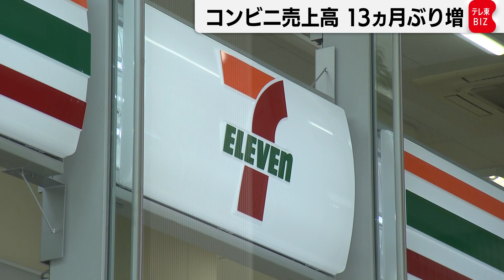３月コンビニ売上高13ヵ月ぶりにプラス（2021年4月20日）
日本フランチャイズチェーン協会が20日発表した３月の主なコンビニエンスストア７社の既存店売上高は、
前の年の同じ月と比べ1.9％増え、8,617億円でした。
13ヵ月ぶりにプラスとなりました。

新型コロナウイルスの流行に伴い一部の地域で緊急事態宣言が延長され、客数は低迷しましたが、
「巣ごもり需要」を背景に冷凍食品やアルコール類などの販売が好調でした。
客数は3.5％減り13ヵ月連続でマイナスでした。

一方で、１人当たりの１回の購入金額は、平均で5.6％増え684円20銭で18ヵ月連続で伸びました。